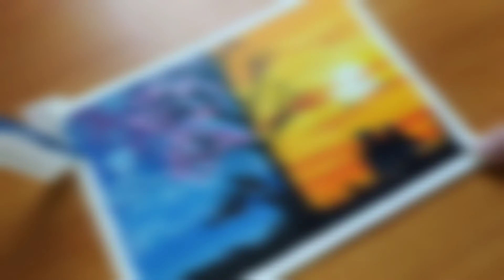Acrilic painting #35 - Relaxing video!!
Acrilic   painting
Little painting